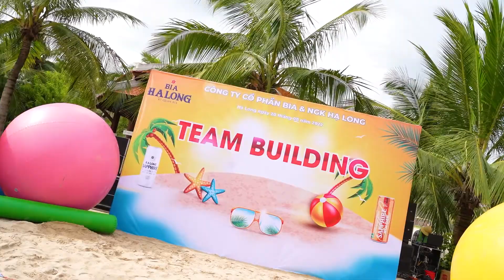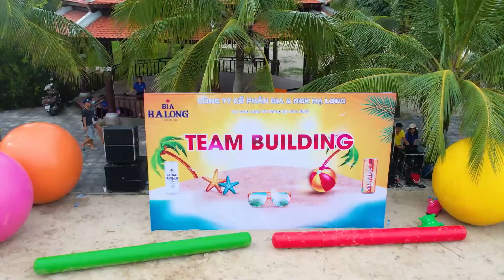Teambuilding Bia Hạ Long